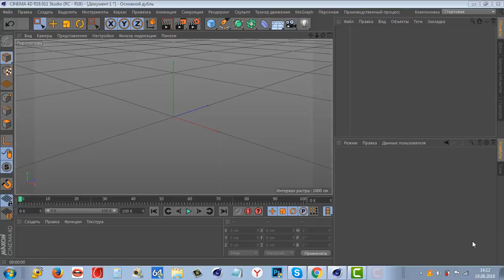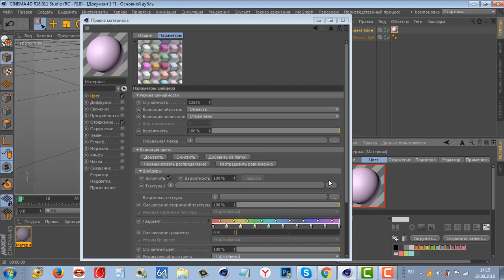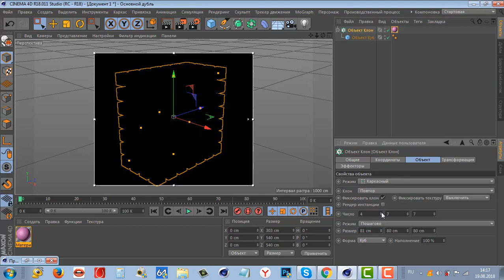Совет 3 от MAXON - Как создавать материалы из цветных образцов в cinema 4d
Совет 3 от MAXON - Как создавать материалы из цветных образцов в cinema 4d для рендомной окраски клон объектов.